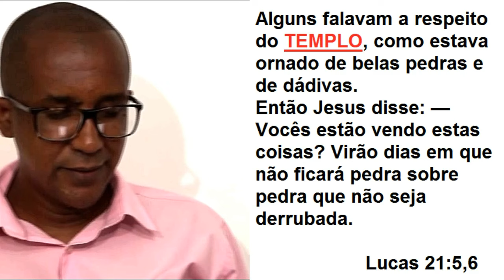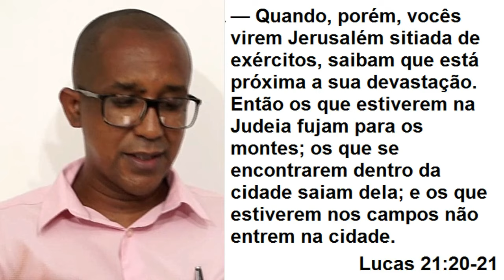O preterismo completo é fora de contexto?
A interpretação escatológica do preterismo completo é fora de contexto? Há razão pela qual esse tipo de objeção tenha sentido perante as escrituras? Quem usa desse expediente carece de inteligência racional ou são realmente pessoas dotadas de conhecimento?
Assista ao vídeo e tire suas conclusões.

Bom estudo!

Assista na integra e tire suas conclusões.

Apoie o nosso canal:
Banco: Bradesco
(Conta Corrente)
Agência: 0289
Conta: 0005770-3